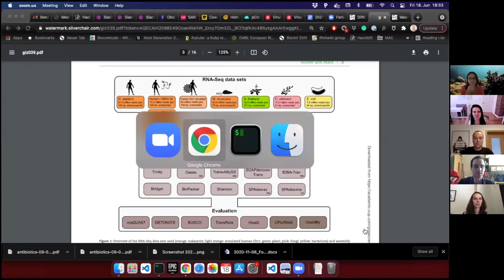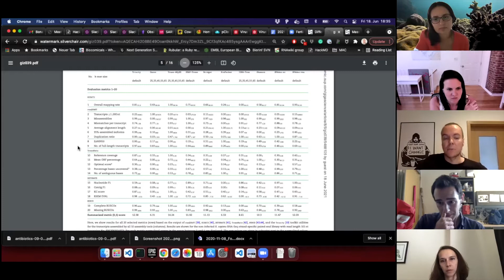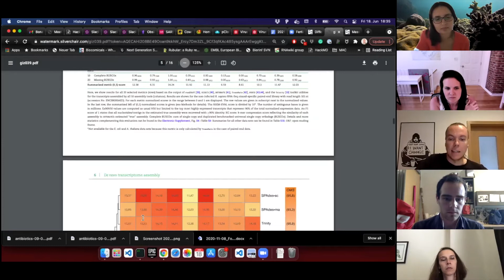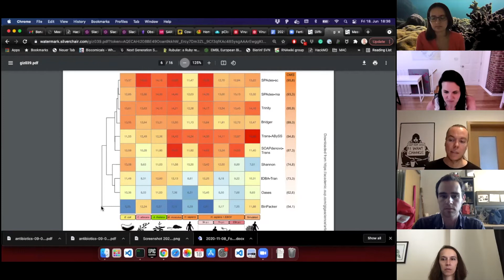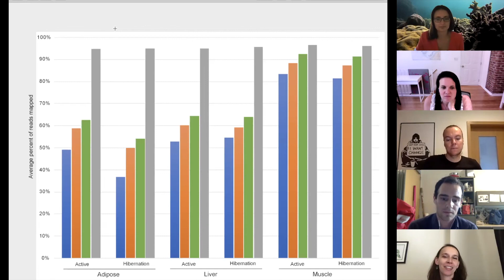MarineOmics RNAseq Panel, 2021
A panel led by the MarineOmics Working Group on 06/18/2021 discussing best principles for RNA-seq and differential expression analyses in ecology and evolution. Panelists included Ana Conesa (Institutive for Integrative Systems Biology, Spanish National Research Council), Sarah Davies (Boston University), Martin Hölzer (Robert Koch-Institut), Joanna Kelley (Washington State University), and Harold Pimentel (UCLA); moderated by Sam Bogan (UC Santa Barbara) and Hanny Rivera (Boston University).